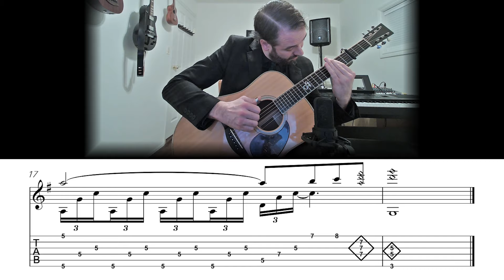How Great Thou Art - Fingerstyle Guitar Lesson (Sheet Music + TAB)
How Great Thou Art (Christian Hymn)